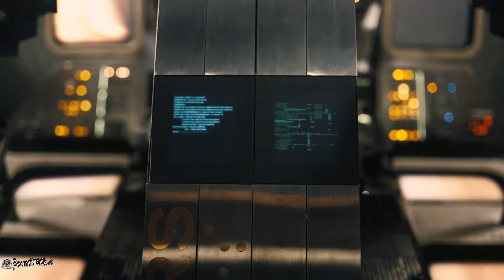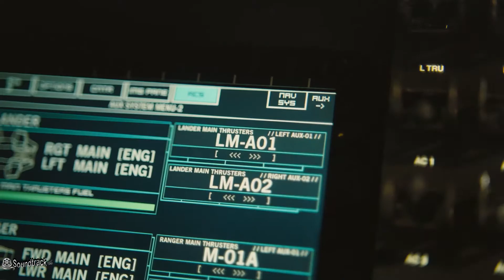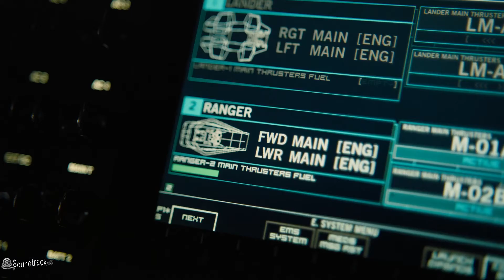Интерстеллар - Interstellar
«Интерстéллар» (англ. Interstellar [ˌɪntəˈstelə]), «Межзвёздный» — научно-фантастический фильм, снятый Кристофером Ноланом по сценарию, написанному в соавторстве с Джонатаном Ноланом. Фильм повествует о путешествиях группы исследователей, которые используют недавно обнаруженный пространственно-временной тоннель, чтобы обойти ограничения полёта человека в космосе и покорить огромные расстояния на межзвёздном корабле. Сценаристом проекта выступил брат Кристофера — Джонатан Нолан, который работал над сценариями к двум фильмам трилогии «Бэтмен», а также картинам «Помни» и «Престиж». Сценарий основан на научных работах Кипа Торна.

Премьера фильма состоялась 26 октября 2014 года в Лос-Анджелесе. Фильм окупился в прокате и заслужил положительные отзывы кинокритиков и высокие оценки зрителей, в том числе некоторых учёных. «Интерстеллар» получил ряд премий и номинаций на премии, в том числе «Оскар» за лучшие спецэффекты.
Interstellar [ˌɪntəˈstelə], Interstellar, is a science fiction film directed by Christopher Nolan and co-written with Jonathan Nolan. The film follows the travels of a group of researchers who use a recently discovered space-time tunnel to bypass the limitations of human flight in space and conquer vast distances in an interstellar craft. The scriptwriter of the project was Christopher's brother, Jonathan Nolan, who worked on the scripts for two films of the Batman trilogy, as well as for the films Remember and The Prestige. The script is based on the scientific work of Kip Thorne.

The film premiered on October 26, 2014 in Los Angeles. The film paid off at the box office and earned positive reviews from film critics and high marks from viewers, including some scientists. Interstellar has received a number of awards and nominations for awards, including an Oscar for Best Special Effects.